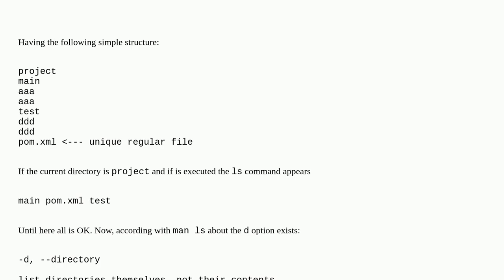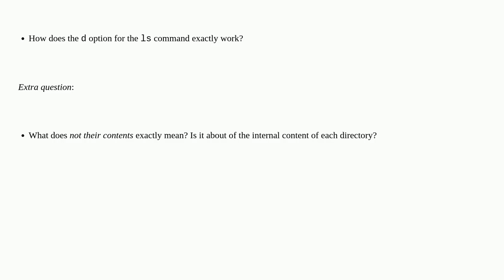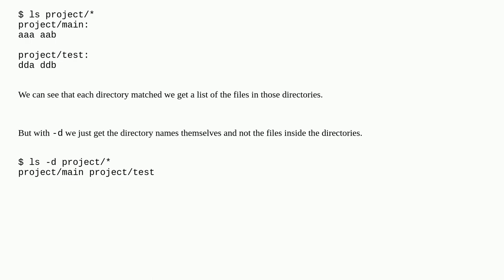Unix: How does the d option for the ls command exactly work?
How does the d option for the ls command exactly work?

A special thanks goes out to the community

  directory command ls